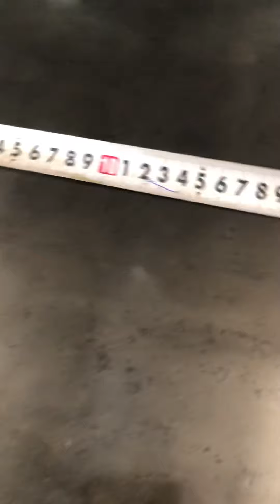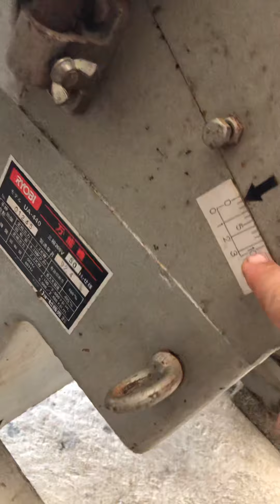liên hợp 3 chữc năng lh 0973766225